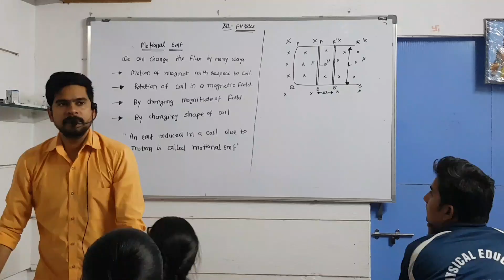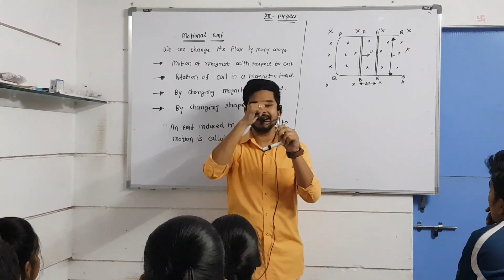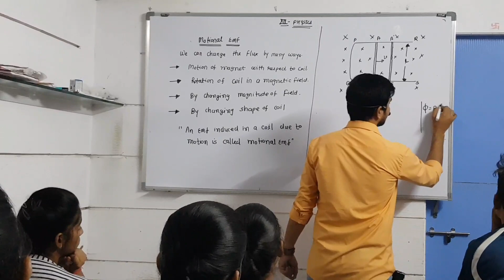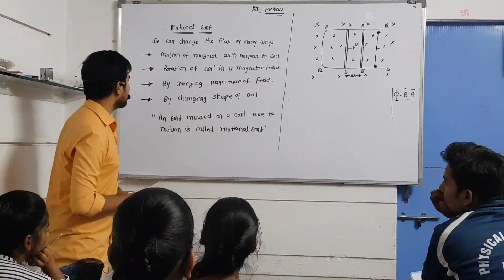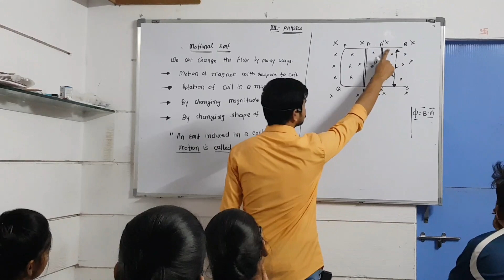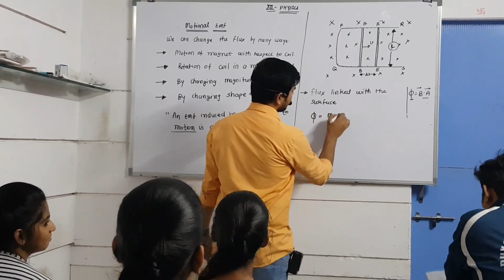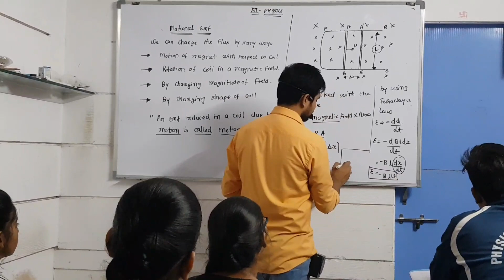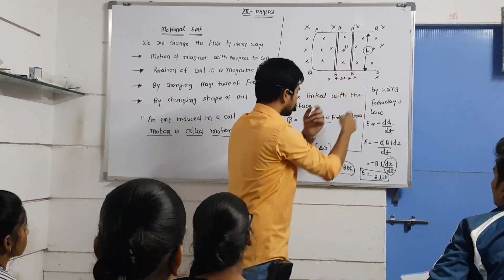Motional emf by sachin sir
ELECTROMAGNETIC INDUCTION
MOTIONAL EMF
ONLINE CLASSROOM VIDEO
BEST EXPLANATION BY SACHIN SIR